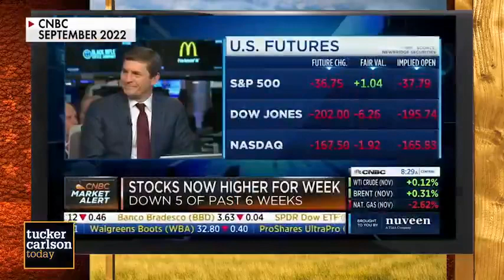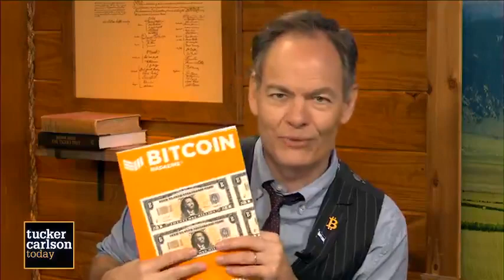Max Keiser interview with Tucker Carlson on Bitcoin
12/01/22 Tucker Carlson interview with Max Keiser discussing all things related to corruption in the Fiat system Bitcoin and El Salvador.